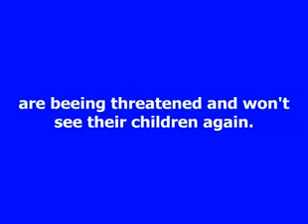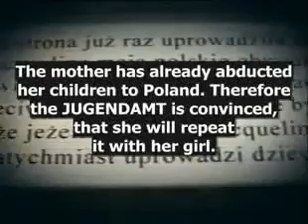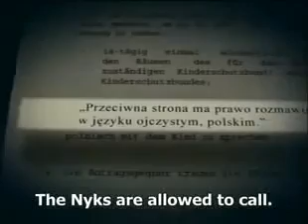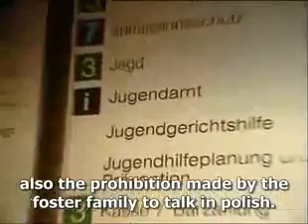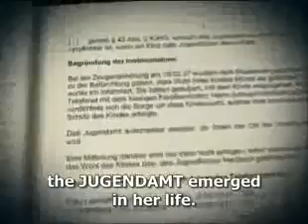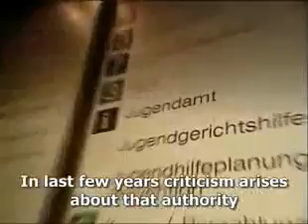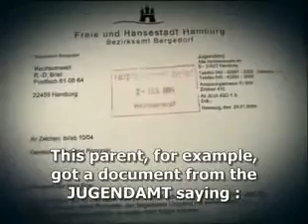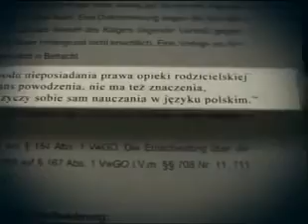"UWAGA" Jugendamt - polska telewizja